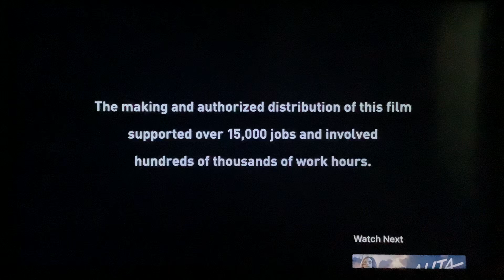20th Century Fox (2017)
Taken at the end of "Alien: Covenant" (2017) on Disney+.